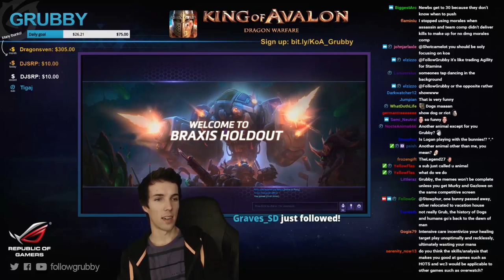Grubby | Heroes of the Storm | Auriel - Just Whip It! - Hero League S3 - Braxis Holdout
It's the little things that can swing the game. that Bolt Raynor though! *Talent Build Below* (Game Played 3-Jan-2017)